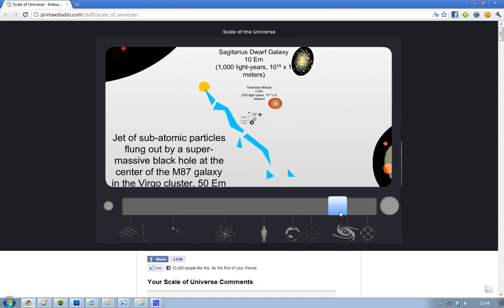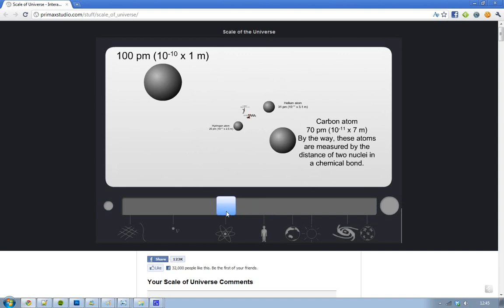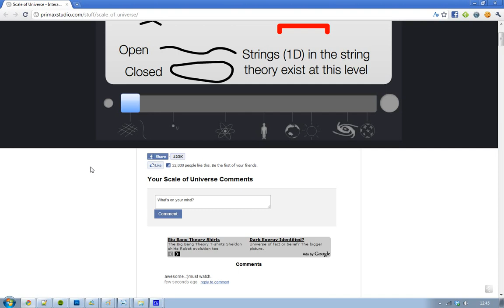The Scale Of The Universe! Zoom In 1000%! Is It Small?